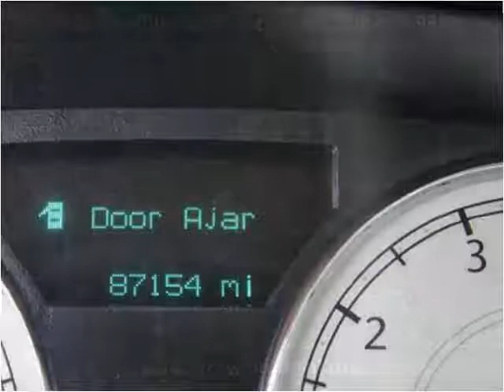2006 Chrysler 300 Used Cars Linden NJ